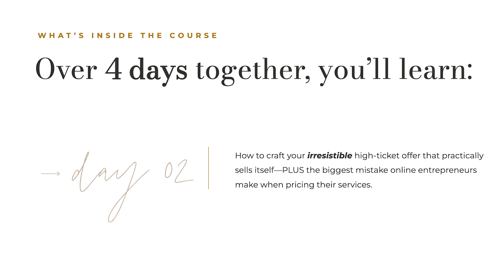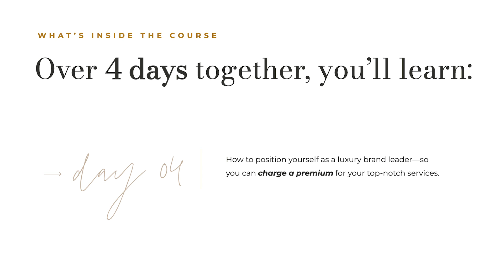Too Old to Start a Business? 👉HERE’S WHY it’s never too late! ⏰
Think you’re too old to start a business? Learn why age is just a number when it comes to entrepreneurship. Discover how life experience can be your biggest advantage and why it’s never too late to create the business of your dreams!
Are you feeling discouraged and thinking it's too late to pursue your entrepreneurial dreams because of your age? Think again! In this eye-opening video, we'll break down the common misconception that you're too old to start a business and reveal the countless advantages of starting later in life.
As a seasoned life coach with over 20 years of experience, I've seen countless individuals transform their lives by starting their own businesses later in life. In this video, I'll share my expert insights on how age can actually be an asset in launching a successful business.

⭐️⭐️⭐️⭐️⭐️ Did you LOVE this episode?? Leave your review

♦ | WORK WITH MORIAH | ♦
👉 LUXURY BRAND LEADER™: For the emerging thought leader read to dominate their niche: 🔗

👉 DREAM CLIENT ACCELERATOR™: For the coach ready to go from stuck to fully booked: 🔗

👉 LUXURY BRANDING BLUEPRINT™: For the aspiring entrepreneur ready for an instant glow up: 🔗

❤️ Website Design Platform [CODE: moriahriona - 1st month free!]
❤️ Client Relationship Management [CODE: moriahriona - save 20%!]